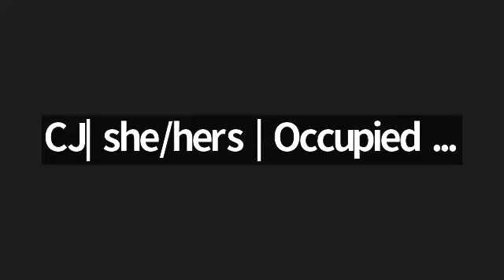Anne Braden 99th Birthday workshop with Carla Wallace, Cate Fosl, & Lynn Burnett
2:00 – Lynn Burnett (creator of The White Antiracist Ancestry Project) opens with a grounding reflection on the purpose and power of mobilizing White people for racial justice.

7:16 – Carla Wallace (co-founder of SURJ; mentored by Anne Braden) speaks about the influence of Anne Braden on her own vision, and on the mission of SURJ.

19:46 – Cate Fosl (Anne Braden’s biographer, and author of Subversive Southerner) speaks about what drew her to Anne Braden, and what makes Anne’s story so relevant today.

34:41 – Group discussion of Anne Braden’s antiracist growing process, what supports White antiracist growth, and growing edges of the White participants in the room.

52:36 – Group discussion of the organizing lessons from Anne Braden’s life, and how they can be applied to today.

1:14:55 – Building support for the White Antiracist Ancestry Project. Envisioning raising a White antiracist generation, and the resources we need to call average White Americans into the racial justice path.

1:20:42 – Closing meditation.

For more resources on Anne Braden, start with this article, and then explore the many resources linked to at the bottom!

Plug into and support the good work being done at The White Antiracist Ancestry Project

If you’re a White person looking to plug into racial justice efforts and/or mobilize other White people for racial justice, you can find your nearest SURJ chapter